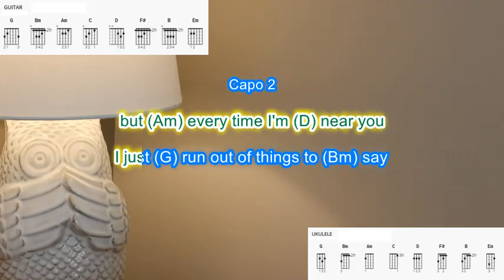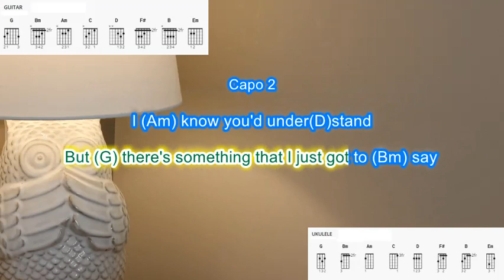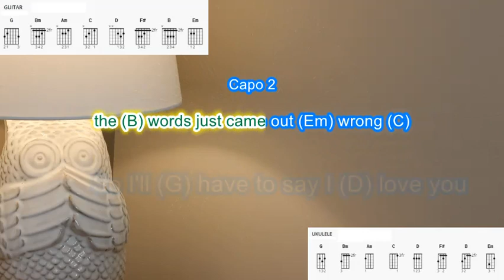Ill Have to Say I Love You in a Song (capo2) by Jim Croce play along with scrolling chords & lyrics